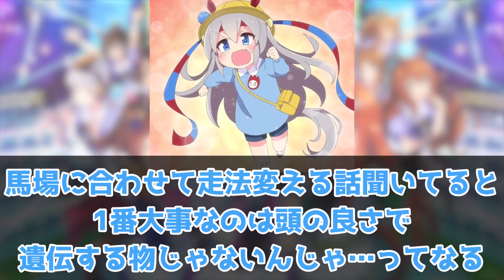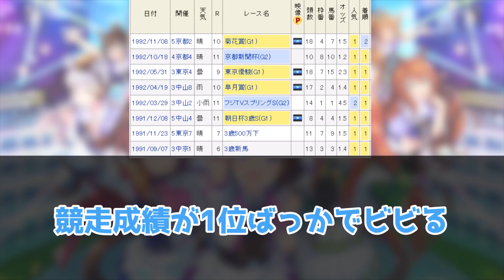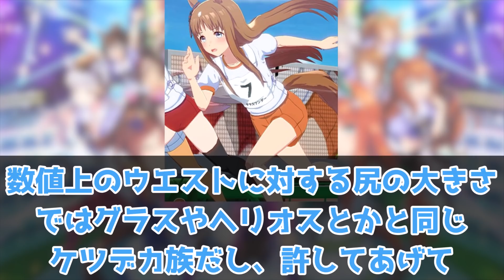『ミホノブルボンさん、デカすぎる』に対するみんなの反応🐎まとめ【ウマ娘プリティーダービー】【レイミン】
ミホノブルボンさん、デカすぎる、に対するみんなの反応まとめ動画です